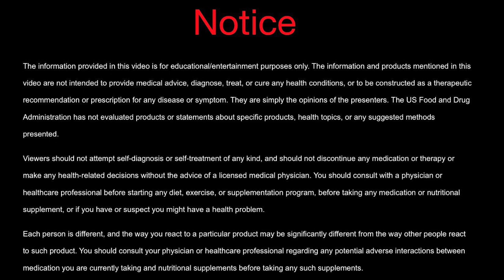How to Get Your Body to Burn Fat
I go through my 10 tips on how to get your body to burn fat.
1. Eliminate alcohol
2. Use Accelerated Keto pills
3. Keep Carbs under 20 grams
4. Eat the right amount of protein
5. Eat fat to satiety.
6. Take Oxylent for electrolytes
7.  Eat Salt
8. Drink more water
9.  Don't Get overwhelmed
10. Don't do it alone.

You can also enjoy my Accelerated Health Bites on IHEART RADIO, Itunes,Stitcher, Pandora and all of your favorite Podcast channels.  I 5-10 minutes to discuss topics that you have asked for!

✿PRODUCTS DISCUSSED IN THE VIDEO AND MY FAVORITE PRODUCTS ✿

These are the products that my whole family takes on a daily basis. They are safe enough for children and the elderly to take.

The information provided is not a substitute for medical advice, diagnosis, or treatment nor is it to be construed as such. We cannot guarantee that the information provided reflects the most up-to-date medical research. Information is provided without any representations or warranties of any kind. Please consult a qualified physician for medical advice, and always seek the advice of a qualified healthcare provider with any questions you may have regarding your health and nutrition program.